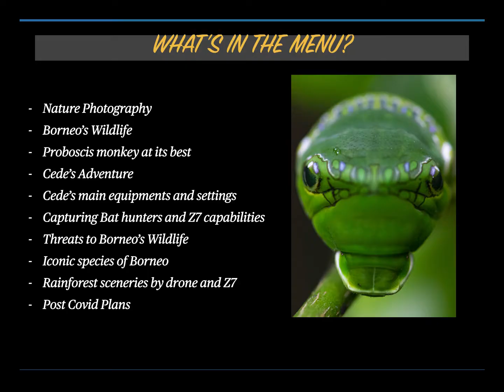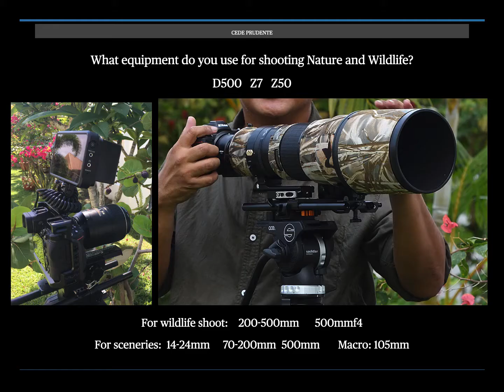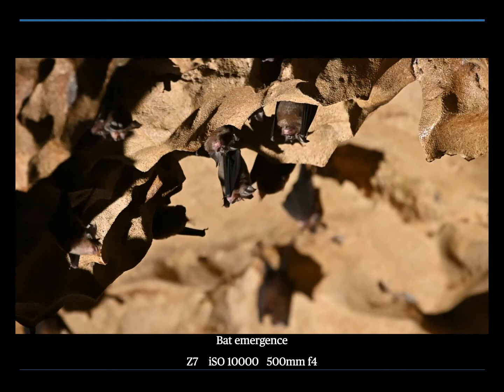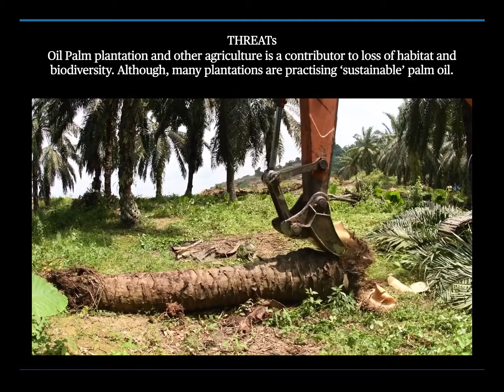Nikon Workshop 2020 Video clips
The following clips are for reference use only, during the workshop on 10th May 2020.